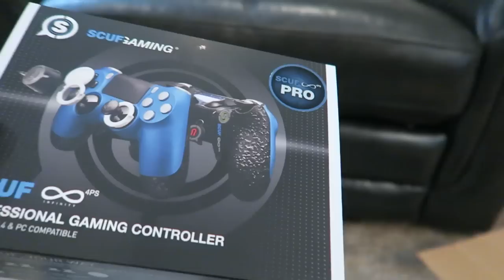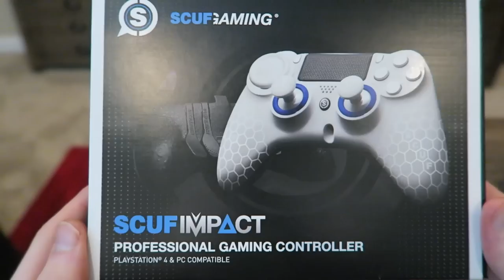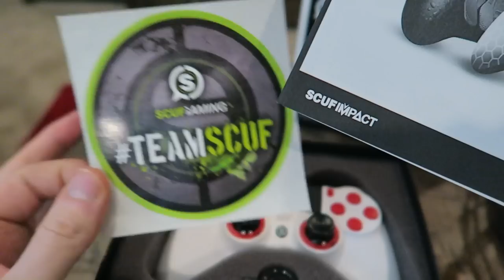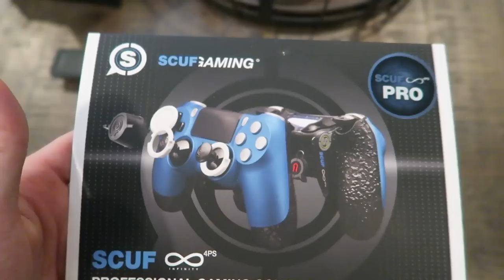BEST GAMING CONTROLLER JUST GOT BETTER!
NEW Scuf Gaming IMPACT Controller! 🎮